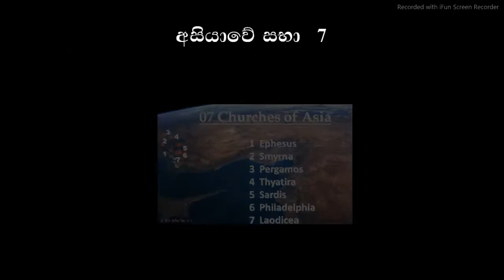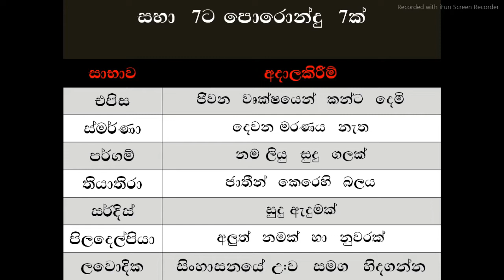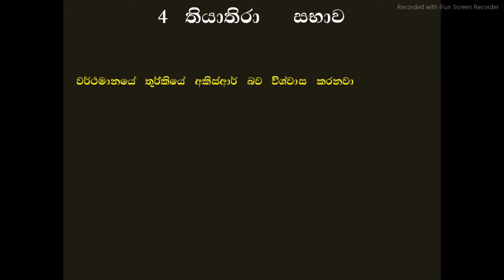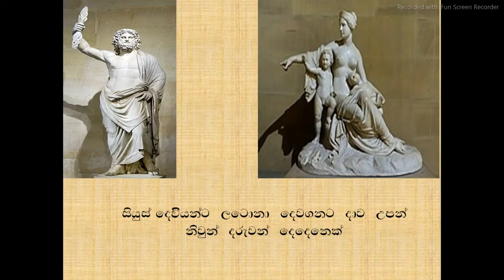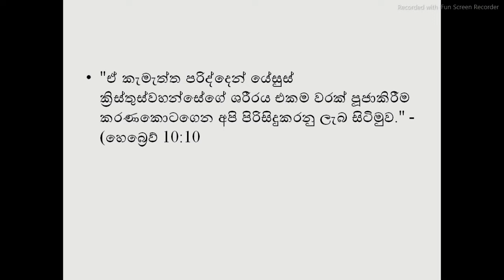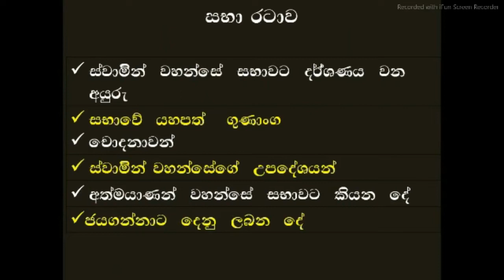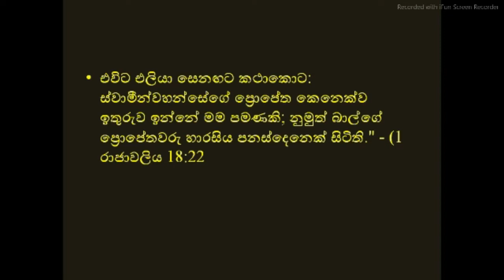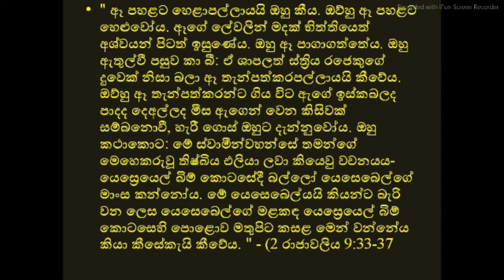එළිදරව් පොත අධ්‍යනය 4 කොටස , සභාපාලක ඇන්ඩෲ වික්‍රමසිංහ , ක්‍රිස්තියානි රෙපරමාදු සභාව - මාතර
එලිදරව් පොත දර්ශනය නොව බයිබලෙන් සහ එළිදරව් පොතෙන් දකින්නට, වර්තමානයේ බොහෝ දෙනා එළිදරව් පොත තම ස්වයං දර්ශන වලින් නිර්මාණය කරන අතර එළිදරව් පොත සම්බන්ධයෙන් බයිබලයෙන් සහ එළිදරව් පොත තුලම ඇත්තා වූ විග්‍රහයක් ගෙනහැර පෑමකි